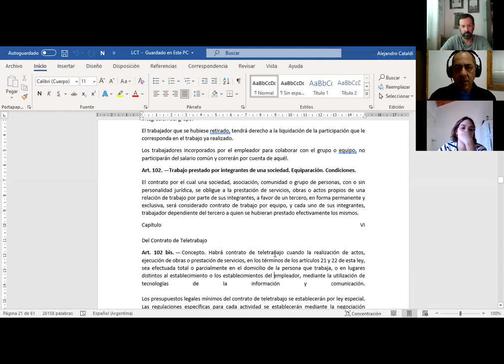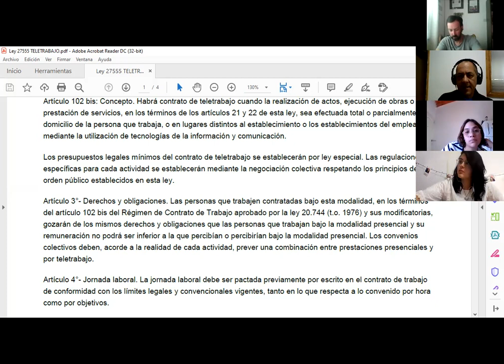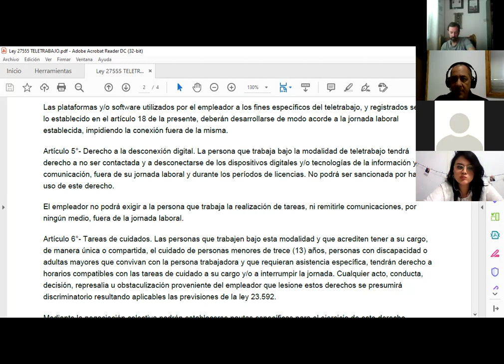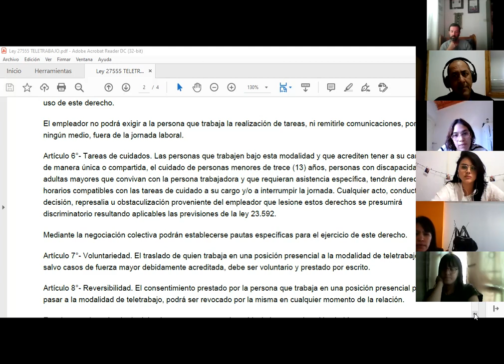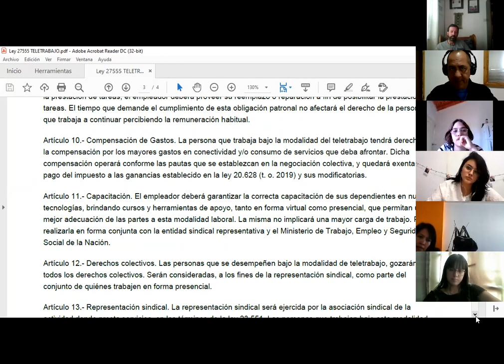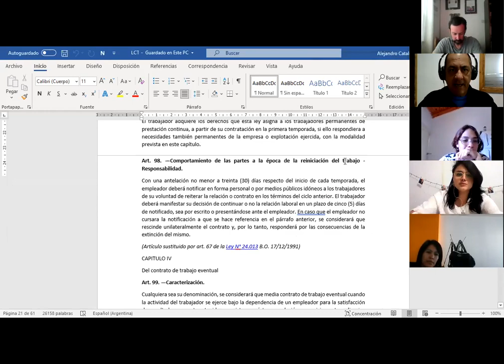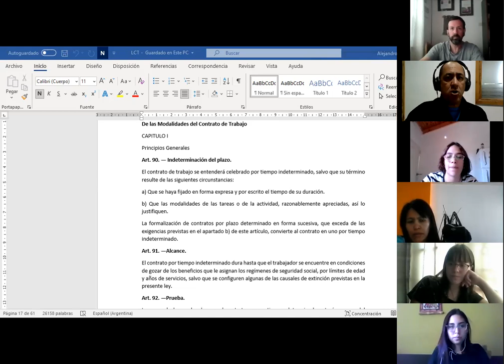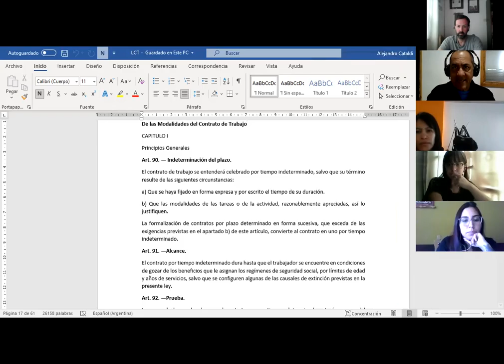Clase 12 4 2021-Derecho Social- Cataldi- Modalidades Contractuales